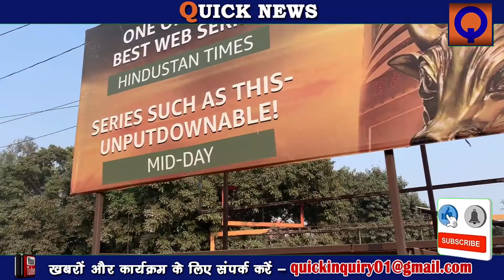Republic Day Parade से पहले Seal हुआ Chandni Chowk Market || Quick News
RepublicDay Parade से पहले Seal हुआ ChandniChowk Market || Quick News

Quick News Channel:
क्विक न्यूज हिंदी वेब न्‍यूज चैनल है । ये चैनल राजनीति, मनोरंजन, बॉलीवुड, व्यापार और खेल में नवीनतम समाचारों को शामिल करता है।

Quick News is a Hindi web news channel. The channel covers the latest news in politics, entertainment, Bollywood, business and sports.